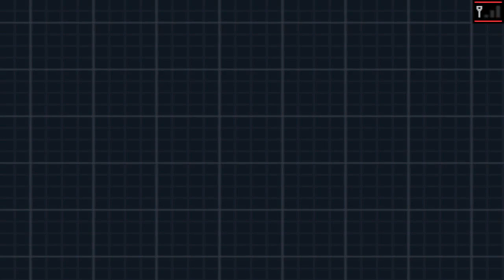Pokemon White 2 Walkthrough - Part 36 - Haunted House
We head into the Haunted House where we meet a girl or is it a ghost?